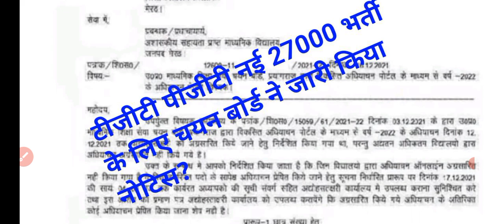tgt pgt new Bharti 2021/ tgt pgt new vacancy 2021| tgt pgt new Bharti latest news today